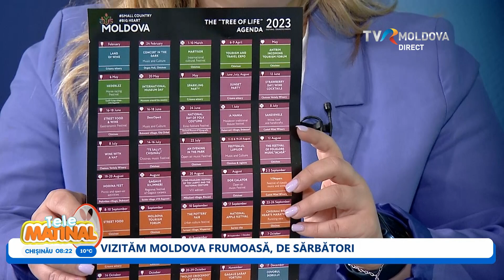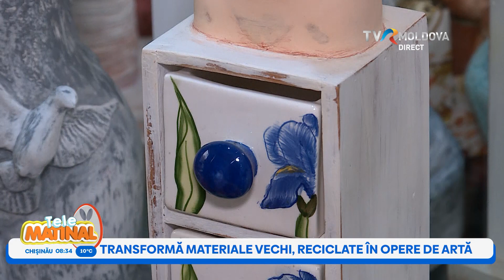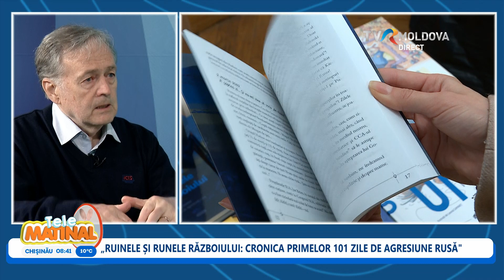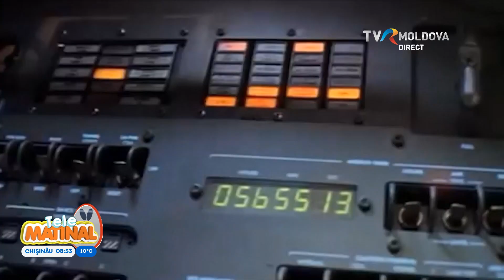TELEMATINAL/11.04.2023 ( PARTEA II)